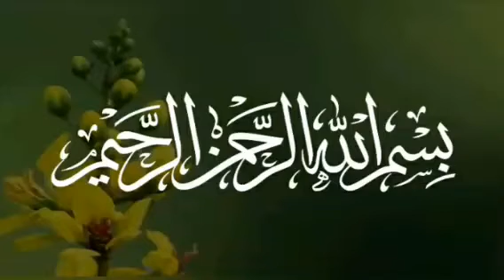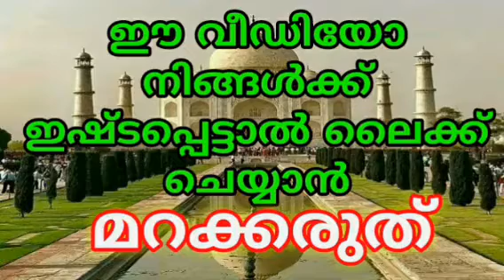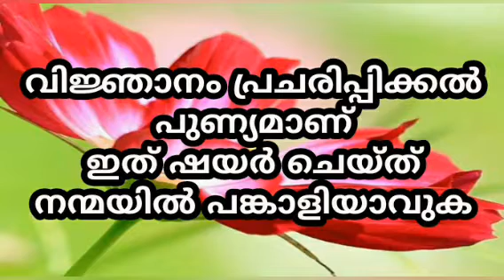ആൺകുട്ടിയെയാണോ നിങ്ങൾ ആഗ്രഹിക്കുന്നത്..?